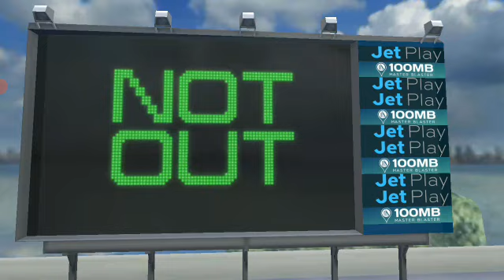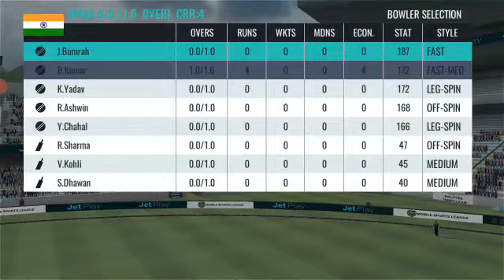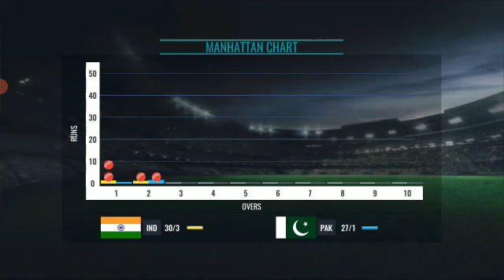India vs Pakistan 😎Cricket Match 2021 - Sachin Saga Cricket Champions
cricket game, world cup rc 20, sachin saga cricket gameplay, wcc3 gameplay, cricket game 2021, sachin saga new update, Rohit sharma and shikhar dhawan, best cricket match ever, ms dhoni, ab de Villiers, faf du plessis, imran tahir, spin best bowling, spin bowling trick, best spin bowling, start with spin